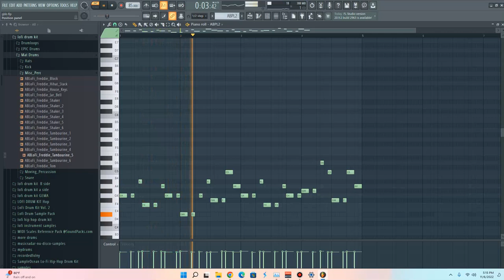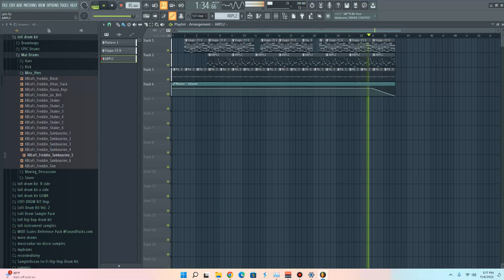making a lofi beat without samples